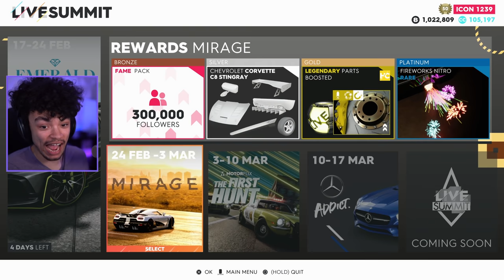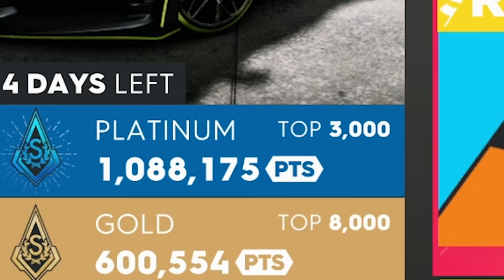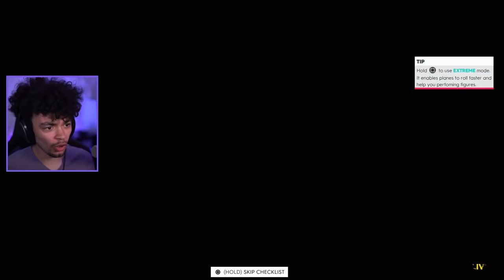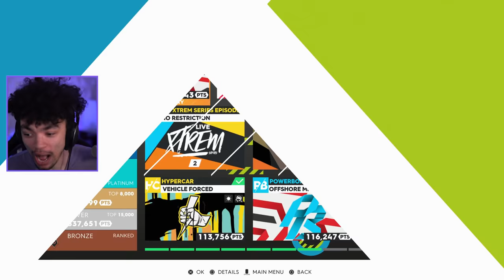The Crew 2 - NEW EMERALD Edition Bugatti Divo (The Hunt Update)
If blue accents aren't your thing, this Bugatti has green bits on it and is as quick as ever. We try it out first hand and attempt to unlock it in this summit!